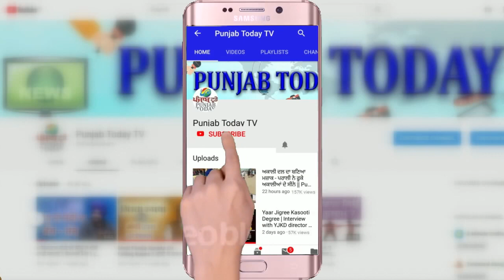Real vs Godi Media | इस हफ्ते के गोदी vs रियल मीडिया के क्या थे मुद्दे? Ravish | Arnab